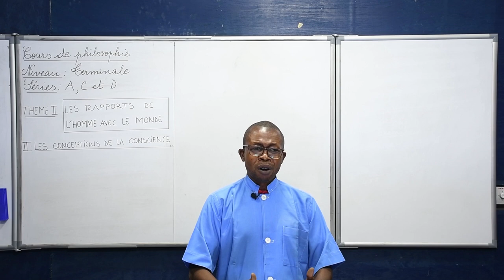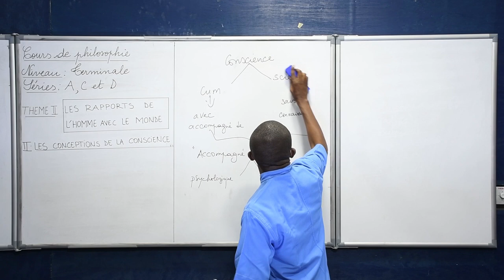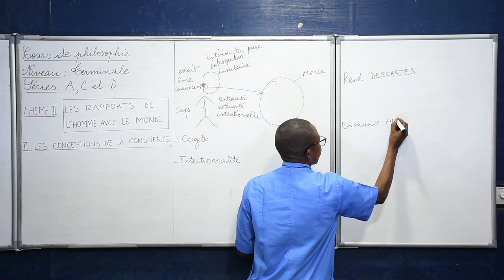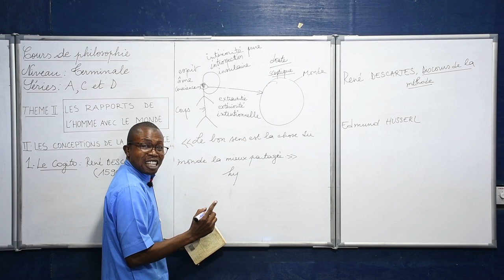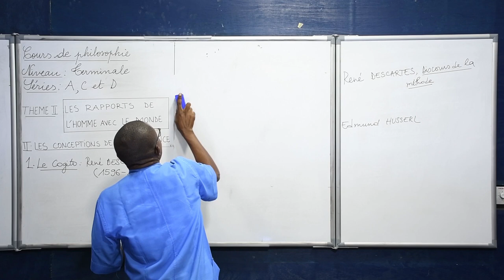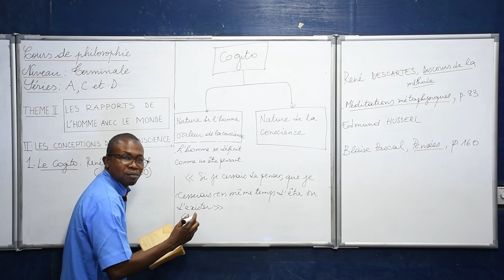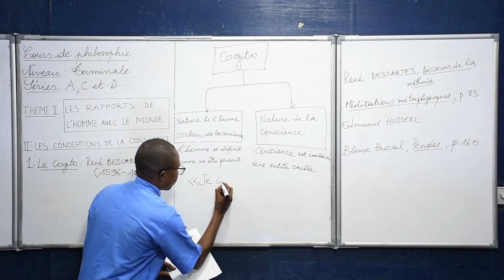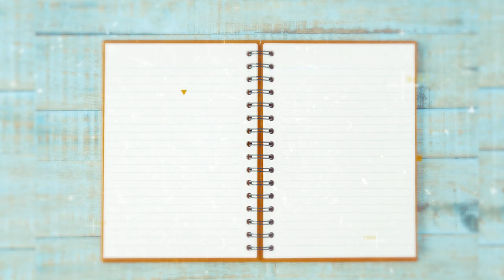Cours de Philosophie - Les rapports de l'homme avec le monde. Niveau Terminale A, C&D.